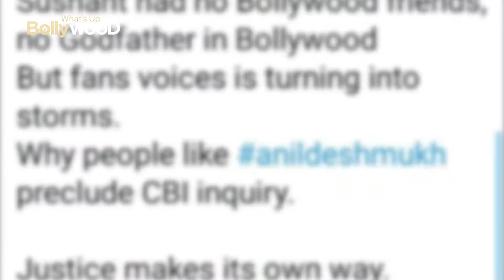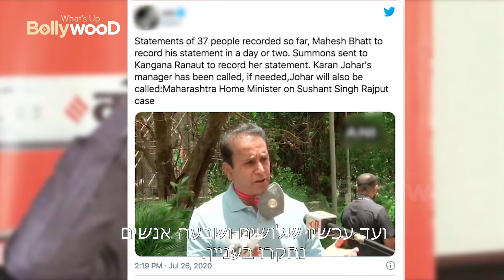עבודות נוספות אודות סושאנט סינג ראג'פוט